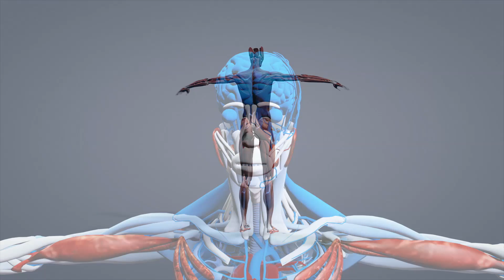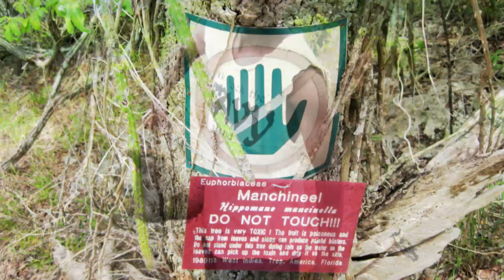World's Most POISONOUS Plants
World's Most Poisonous Plant and Flower

The Most DANGEROUS FOODS In The World! ►►

Dieffenbachia.
Also known as dumbcane, these plants generally have cells which carry small needle shaped crystals called raphides.

Astropa Belladona.
Known more popularly as the deadly nightshade, the belladonna is plant native to the Eastern hemisphere.

Dracula’s Flower.
With a name like that, this one has to be dangerous right? The name is given to the flower because of its hatred for direct sunshine and because it grows mostly in shaded areas.

Hemlock.
Perhaps the most popular poisonous plant in the world, Hemlock is known for being a murder weapon!

Aconite.
Another name for this plant is the wolf’s bane or the leopard’s bane, which was given to it because the ancient greeks used it to kill wolves and leopards.

Jimsonweed.
The nicknames given to this weed should be a warning in itself.

Rhododendron.
Found mostly in Asian countries, rhododendron is a plant which has really nice and attractive flowers of different colors like pink, violet, red, yellow and white.

Digitalis.
This plant is also known as foxglove and dead man’s bells so that should pretty much give you an idea as to how dangerous it is!

Cicuta.
Generally considered as one of the most poisonous plant in North America, the cicuta, which is also known as the water hemlock is extremely toxic.

Angel’s Trumpets.
The South Americas are home to many wonders and one of them is the angel’s trumpet.

Golden Rain.
The golden rain is a large shrub found mostly in Europe which has golden yellow, sweet scented flowers!

Giant Hogweed.
This plant was once a native of Asia but has since spread to Europe and North America as well.

White Snakeroot.
Native to North America, these 3 feet tall plants are very dangerous.

Rosary Pea.
The attractive red seeds of the rosary pea can be easily identifies which is a pretty good thing because it is highly toxic and contains a natural poison called abrin.

Manchineel.
Found in the coastal regions of Florida, South and central America, the manchineel is possibly one of the 2 most poisonous trees in the world.

Oleander.
Found mostly in south east Asia, the oleander is seen quite commonly in gardens, which is kind of ironic because it is in fact toxic.

Castor Bean Plant.
While all of us have heard about castor oil and its benefits, the plant from which the oil originally comes from is extremely dangerous.

Tobacco.
The plant which causes the maximum number of deaths in the world, an estimated 5 million, is definitely the most dangerous plant.